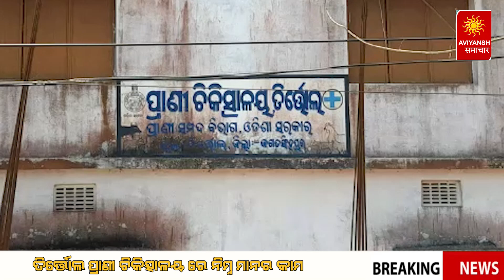ତିର୍ତୋଲ ପ୍ରାଣୀ ଚିକିତ୍ସା କେନ୍ଦ୍ର ରେ ନିର୍ମାଣ ହେଉଥିବା ନୂତନ ଗୃହଅତି ନିମ୍ନ ମାନର.